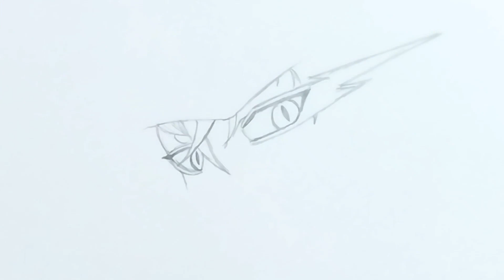How To Draw Mrbeast | Anime Version